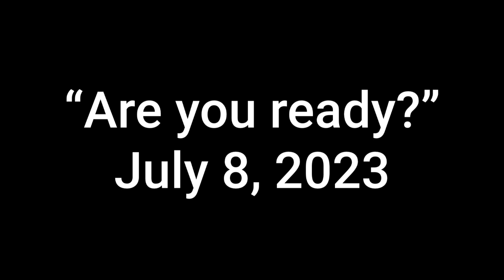Are you ready? - Jasmine Davila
Jasmine Davila answers the question "Are you ready?" at 20x2 Chicago on July 8, 2023 at GMan Tavern.